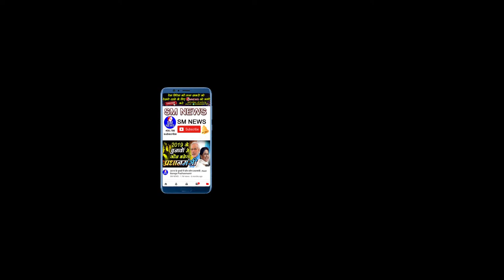क्या एक डॉक्टर भी कर सकता है यह काम